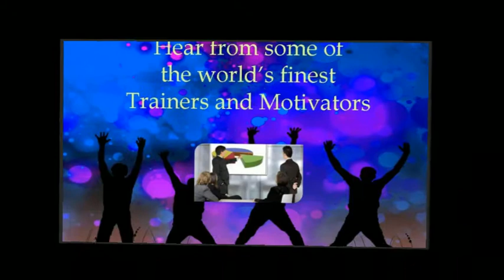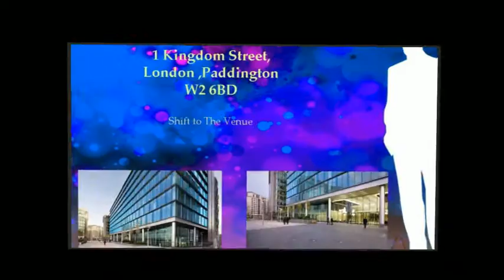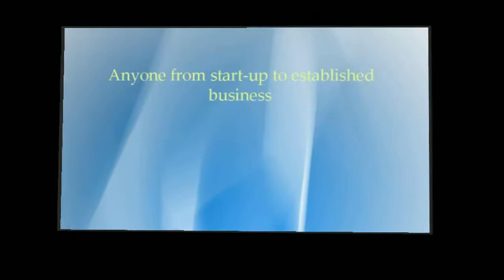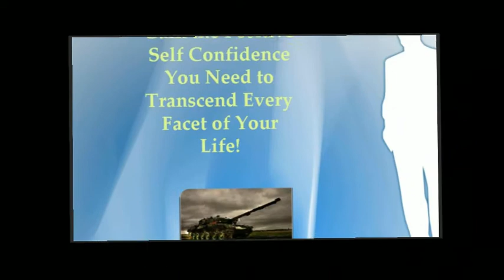new muvee 009.mov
Shift Event Video 2011 v5